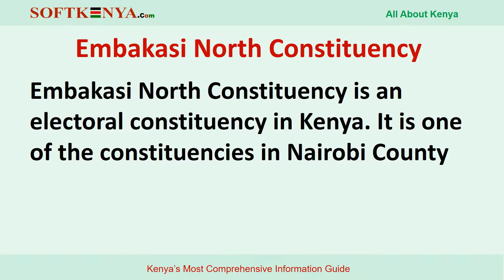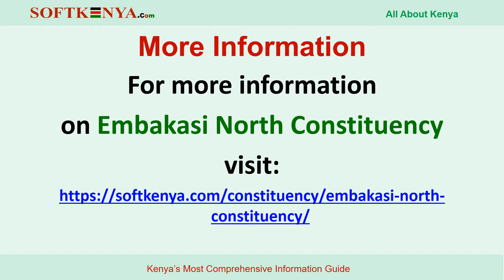Embakasi North Constituency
Embakasi North Constituency is an electoral constituency in Kenya. It is one of the constituencies in Nairobi County